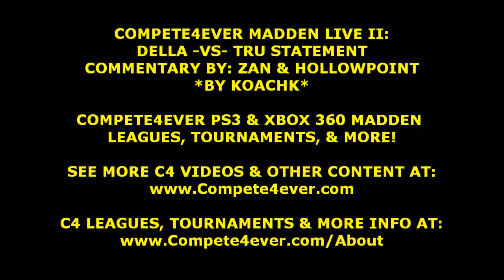C4 MADDEN LIVE II DELLA V TRU W/ ZAN AND HOLLOWPOINT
CLICK TO WATCH: MADDEN 25 REDSKINS AT SEAHAWKS E3 13 PLAYSTATION 3

Compete4ever is a competitive eSports community that expects great competitors to be great people too. If you want to test, sharpen, or improve your game in a fast, fair, fun, and friendly environment, this is the place you want to be.

Compete4ever currently features online PlayStation 3 and Xbox 360 leagues, tournaments, etc. for Madden NFL Football, and EA NCAA Football, with more games to come in the future. C4's main Madden leagues are Play-Now leagues that follow a 16 game NFL flex-schedule, that use the latest available rosters online; no player trades or anything similar are done. Their schedules are completely open; owners can play any opponents on their schedule at any time in the season. Each season lasts approximately a month long, with the regular season lasting 4 weeks, and the 5th week dedicated to playoffs. In July, we feature 32 team NFL-style NCAA leagues. Monthly tournaments are also held for C4 league members to play in. C4's Football gameplay rules are along the lines of Madden Challenges, and other major Madden tournaments.

Random "drafts" (team assignments) are always done for the first season of a game's edition year for all C4 leagues. For all of the other remaining seasons in an edition year we pick teams via NFL-style drafts, with an NBA style lottery to randomize the draft order of owners with the first 12 draft picks. If you join during a season in progress, you will be assigned an available team, with the least amount of games played, whose name comes up the earliest alphabetically (Bears, Bengals, Bills, Broncos, etc.). If there are no teams available, you will have a spot on the waiting list. In order to be on the waiting list, you must be signed up for this league as an owner without a team. Once a team is made available, and it is your turn on the waiting list, you will be assigned that team. A notification will be sent to the new owner as soon as a vacant team is assigned to them. Wait-listers must be prepared to take over any assigned team immediately. You most likely won't get your favorite team when you first join, but you can list that team at the top of your draft list for the following season so you can play with them, or a team close to what you want.

Our leagues are also known to reach 100% user vs user schedule completion on a consistent basis.

It is absolutely free to start playing in the Compete4ever leagues, and prizes are also awarded. Last year we awarded at least $2,000 in cash and prizes to our winners. To join the Compete4ever leagues, go to:

-Feel free to invite your friends to do the same!

This Sports video will show you:
How to play in a Madden tourney
How to play in a Madden tournament
How to play offense in a Madden tourney
How to play offense in a Madden tournament
How to play defense in a Madden tourney
How to play defense in a Madden tournament